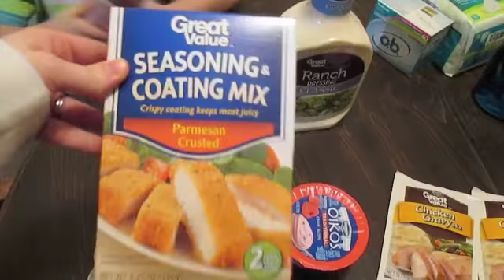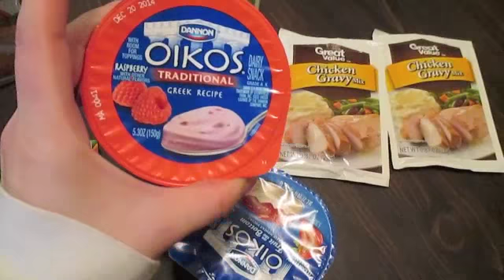Grocery Haul Dec 1, 2014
Our posting schedule!
Monday: Meal Monday Weekly Dinners
Tuesday: Toy Tuesday reviews / Openings/ games/Other hauls / Favorites / Empties / makeup / crafts/video request/tags
Wednesday: Grocery Hauls / Work Lunches / sams club hauls
Thursday: Day in the life/weekly clip style vlogs
Friday: Food Friday Recipes/taste testing/lets try it on pinterest
NO VIDEOS OVER THE WEEKEND